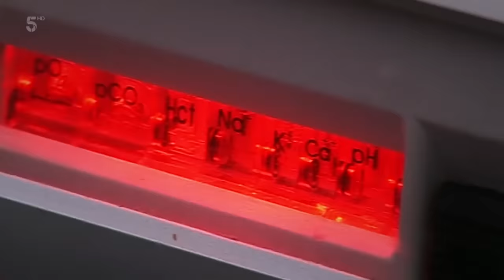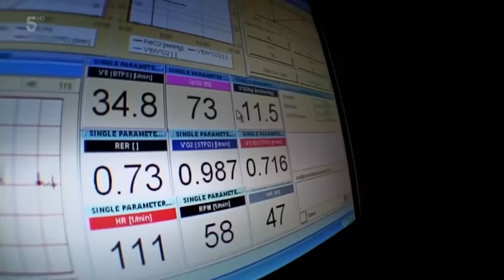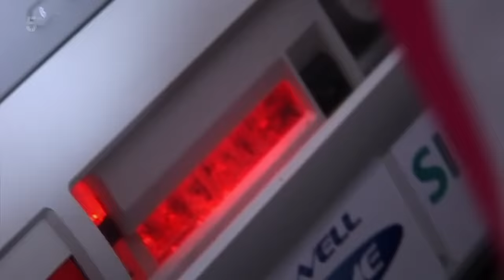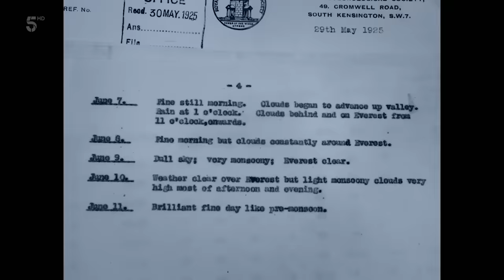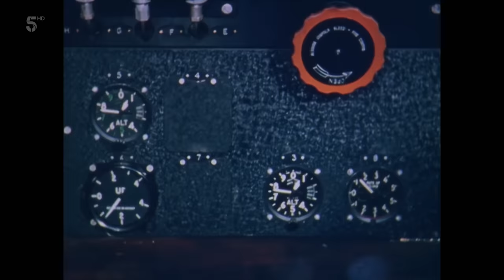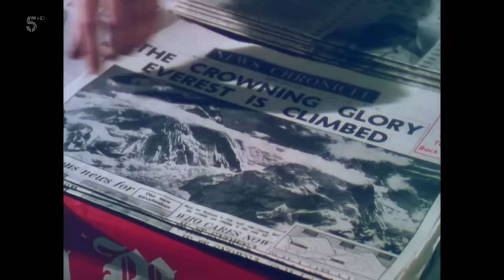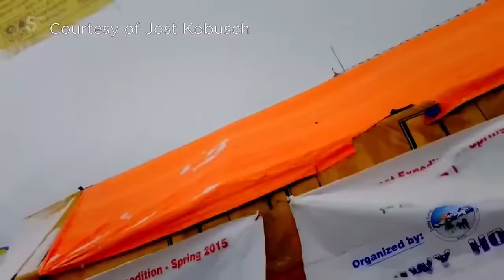Mount Everest Then and Now · 60 Years Climbing Everest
A Comprehensive Climbing History of Mt Everest from the Earliest Expeditions to Today.

--Mount Everest Then and Now--

Each year, climbers from across the globe trek to the Himalayan monarch to test their mettle against more than five and a half vertical miles of mountain. While alpinism is better understood and relatively safer than half a century ago, its coldest realities remain.
On May 1st, 1963, Jim Whittaker became the first American to summit Everest. With the help of his Sherpa guide Nawang Gombu— who, two years later, would go on to be the first man to summit Everest twice— Whittaker made history. His achievement came a decade after New Zealander Edmund Hillary and Sherpa Tenzing Norgay claimed first summit. Back then the Nepalese government allowed only one expedition a year. Just three weeks after Whittaker stood atop Everest, four other Americans from his team followed suit. Barry Bishop and Lute Jerstad took the summit from the South Col, the last camp on the Southeastern ridge of Everest, as Whittaker had. Tom Horbein and Willi Unsoeld met Bishop and Jerstad at the top after breaking the first, treacherous ascent of the Western ridge. In less than a month, the American expedition, led by Swiss transplant Norman Dyhrenfurth, put five men on the summit—as many as during the entire decade before them.